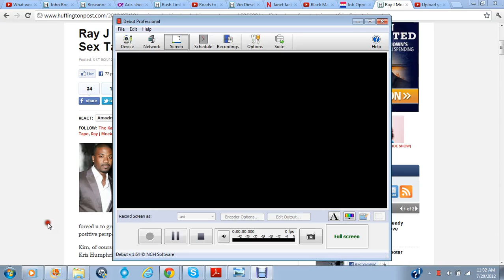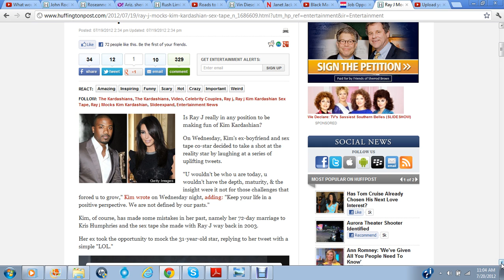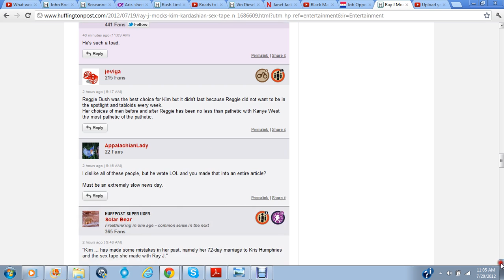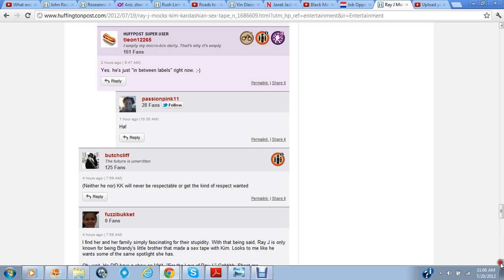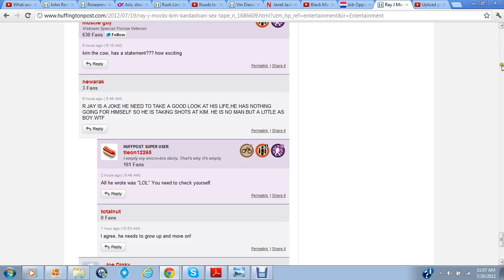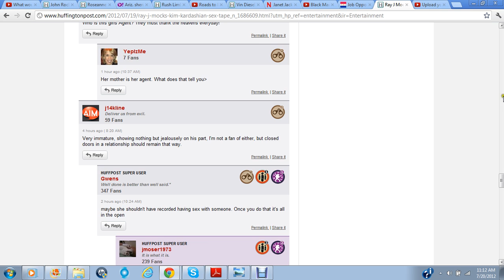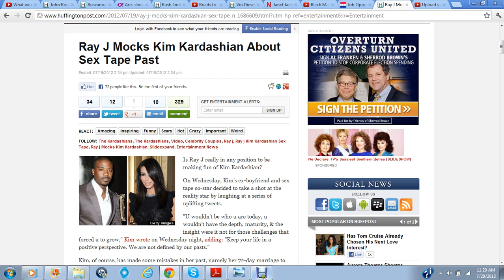You don't get to speak..(Black Man)